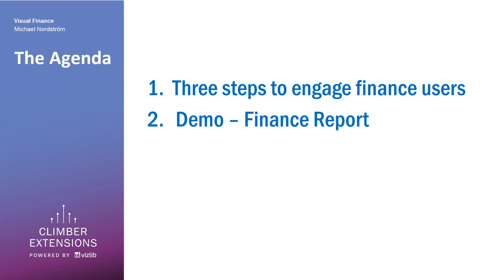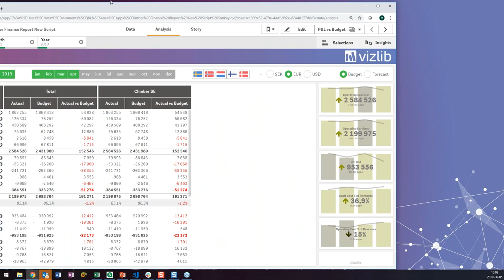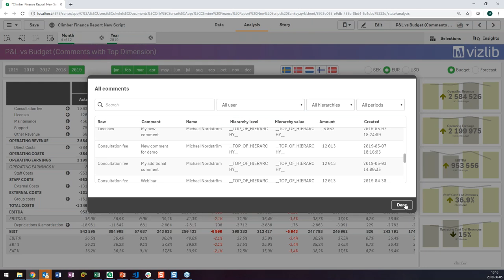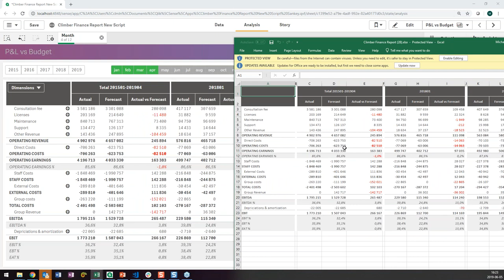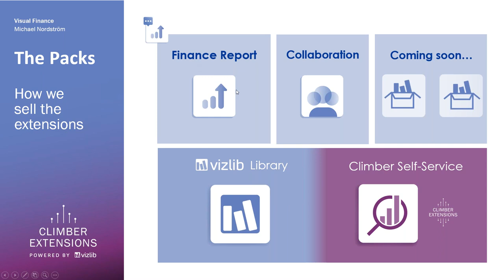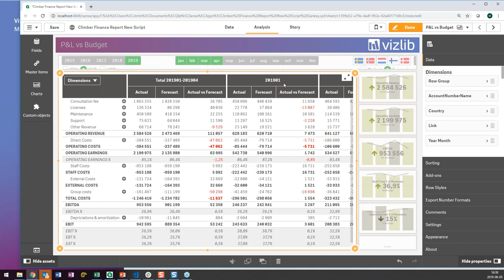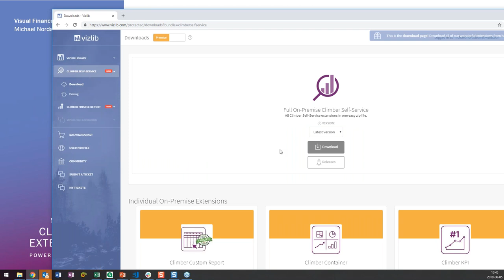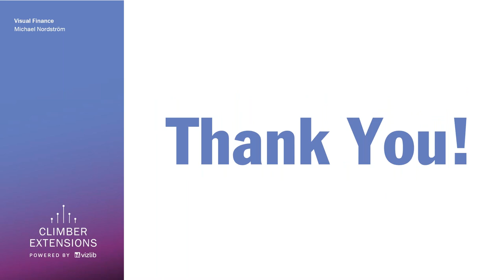Vizlib Visual Finance: How to Create P&Ls and Custom Reports in Qlik Sense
Here is the Visual Finance presentation in a webinar format – with the added bonus of a live Q&A at the end. It's our most in-demand Qonnections 2019 session and is coming online!

This webinar is intended for anyone who works with financial data and wants to create visually appealing, highly interactive reports in Qlik Sense.

While we’ll cover some technical aspects to give you a meatier overview, the webinar will focus on showcasing innovative ways how to visualize and interact with classic general ledger data. If you have been building financial applications in QlikView, this is the perfect opportunity to find out how to do the same thing – just better, easier and more maintainable – in Qlik Sense.

👉 Introducing Vizlib [00:35-01:10]
👉 Agenda [01:30-02:55]
👉 Our Goal [02:56-03:28]
👉 Preparation [03:43-05:30]
👉 Add Visualisations [05:32-06:55]
👉 Finance Report demo [07:56-18:20]
👉 Custom Report demo [18:22-23:50]
👉 Components [24:15-27:59]
👉 Qlik TED Program [28:00-28:50]
👉 The Packages [29:00-29:52]
👉 Live Q&A [29:55-51:55]
👉 What's up next [52:00]